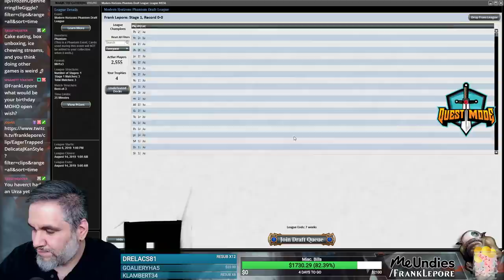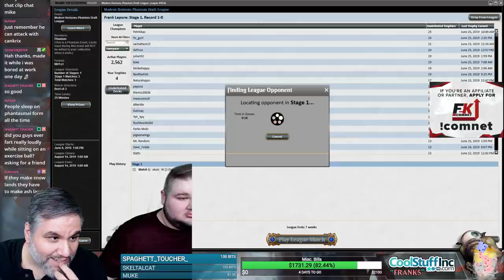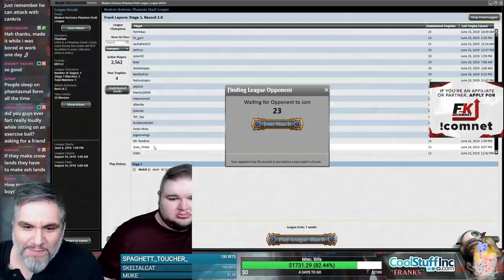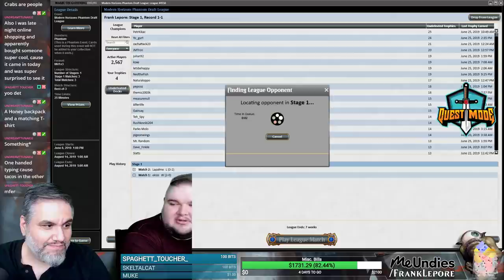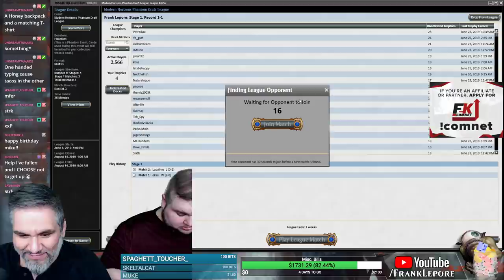(Magic Online) Modern Horizons Draft #21 - 6/27/19